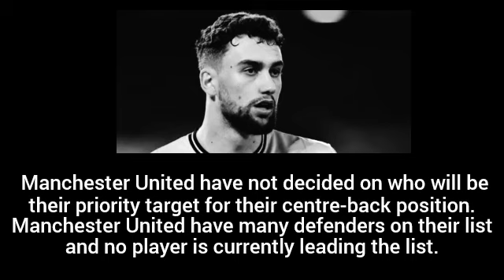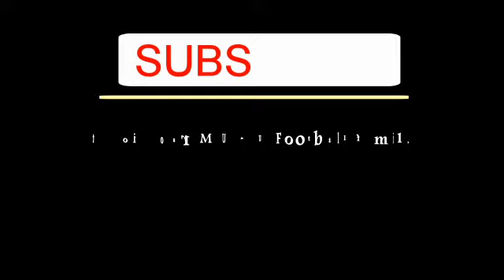🔝MAX KILMAN BECOMES NUMBER ONE ON MANCHESTER UNITED SHORTLIST🔴🔴🔴